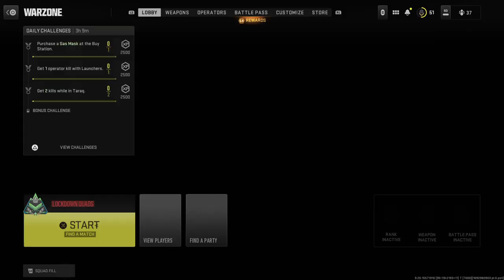Call of Duty®: Modern Warfare II_20230825205554